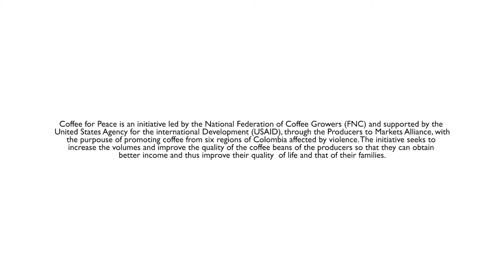FINALIST OF THE BEST COFFEE OF CAUCA 2021 CONTEST: ARMANDO MONCAYO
Get to know the stories of the finalists of the contest for the best Coffee of Cauca 2021. The hands that harvest the best coffee in Colombia